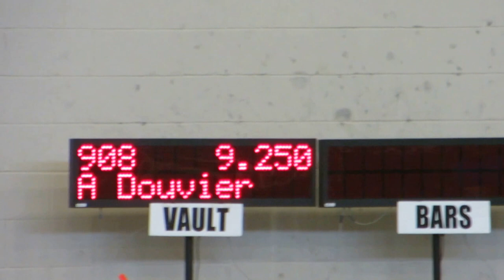Ariana Douvier Age 9 2016 Minnesota State Meet